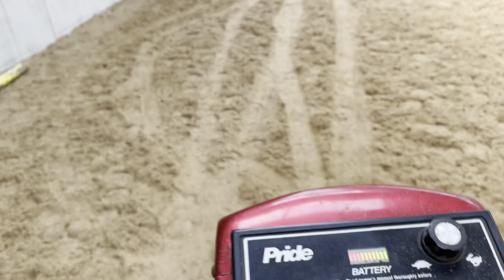Come with me to Rio on my own first time in 10 months 🥹🩵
Come with me to see and do Rio on my own for first time in 10 months!! 🩵
After 10 months of having to rely on everyone to drive me around I finally got a mobility car with hand controls giving me some independence back 🥹 (yeah turned into more than a mini vlog 🤣)
But if you don’t here’s the short version…
Early of 2023 I had a gut feeling something wasn’t 100% with Rio, he wasn’t really showing anything but my gut was saying otherwise .. fast forward I had his back x-rayed and he was diagnosed with Kissing spines and had surgery and successfully operated on all 11 sites, we did the rehab and in July he was given the all clear to start ridden work well that didn’t happen..
Through an injury I sustained non horse related I ended up in hospital for 4 and half months and put me in a wheelchair to which I still am and still undergoing Neuro rehab ..
I spent time building him back up on the ground post discharge from hospital and just when we were looking for a saddle for my friend to start riding him our worst time yet was to come, my boy went down with colic and had to have life savng surgery (there will be a separate vlog when I can face editing it)
Thankfully we are now 6 months post surgery and now actively saddle hunting then my amazing livery yard owners are going to get him back into ridden work (yes this will be vlogged and likely will feature lots if happy tears pre-warning lol)
Lets keep everything crossed the tables have finally turned for us both 🤞🙏
Ps sorry this was meant to go live much sooner but it took a lot of stress to get it to export 🤦🏼‍♀️